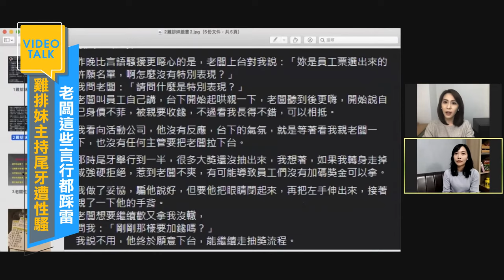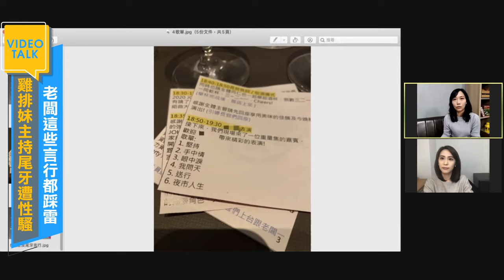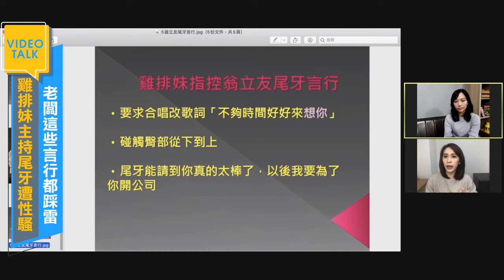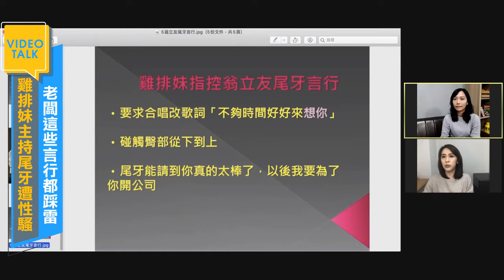Video Talk｜雞排妹尾牙遇性騷燒到翁立友 律師曝提告可能結果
雞排妹鄭家純近日在臉書自曝主持尾牙遭性騷，老闆不只在台上以言語虧她「雖然我結婚了，但我可以為了妳離婚喔」、「加碼數字隨便妳喊，因為妳是未來老闆娘」，甚至還當眾被拱親老闆一下，引爆網友熱議。

此外，近來另有一名大學國貿系畢業的陳姓女子，在PTT分享到科技公司面試，卻被面試官質疑「想找穩定工作嫁掉」，也讓她感到性別歧視。

究竟這些老闆的哪些言行可能構成性騷擾？若雞排妹和OL提告，老闆可能面臨什麼樣的下場？職場性騷擾屢見不鮮，過去又有哪些案例，身為女性又該如何自保？今天下午17:30直播的Video Talk邀請到律師周依潔上線解析，想知道色老闆下場以及想自保的觀眾切勿錯過。